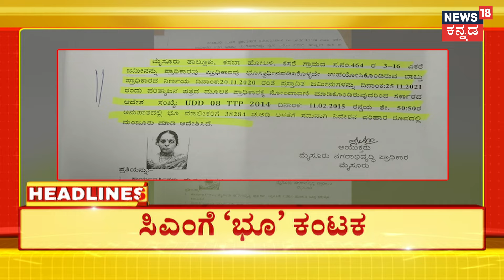7PM HedLines | ಸೋಲಿನ ಹತಾಷೆಯಿಂದ ಟೀಕೆ ಮಾಡ್ತಿದ್ದಾರೆ. ಬಾಲಕ ಬುದ್ಧಿವಂತರ ಸತ್ಯ ಏನಂತ ದೇಶಕ್ಕೆ ಗೊತ್ತಿದೆ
7PM HedLines | ಸೋಲಿನ ಹತಾಷೆಯಿಂದ ಟೀಕೆ ಮಾಡ್ತಿದ್ದಾರೆ. ಬಾಲಕ ಬುದ್ಧಿವಂತರ  ಸತ್ಯ ಏನಂತ ದೇಶಕ್ಕೆ ಗೊತ್ತಿದೆ

News18 Kannada Live | ನ್ಯೂಸ್ 18 ಕನ್ನಡ ಲೈವ್
Karnataka | ಕರ್ನಾಟಕ
Kannada | ಕನ್ನಡ